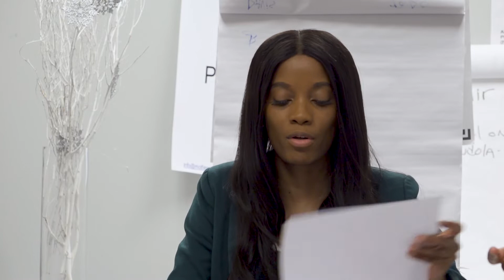LaQuisha Anthony is elevating the voices of black women in the MeToo conversation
This video is part of Made In Philly, an Inquirer series about young residents shaping local communities.

LaQuisha Anthony is a sexual assault survivor who has started her own nonprofit to help survivors get resources and elevate the voices of black women, who she feels have been overlooked in the MeToo movement even though they are disproportionately affected by sexual violence.

KRISTEN BALDERAS/STAFF